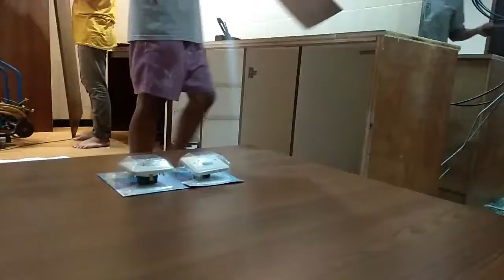TIME-LAPSE : NYETEL YANG UDAH DI KERJAKAN DESIGN SKETCHUP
MAAF VIDEO NYA TIME LAPSE YA GUYS..
INI HASILNYA DARI DESIGN SKETCHUP YANG SAYA BUAT.

TRIMS YG UDAH NONTON DARI AWAL.